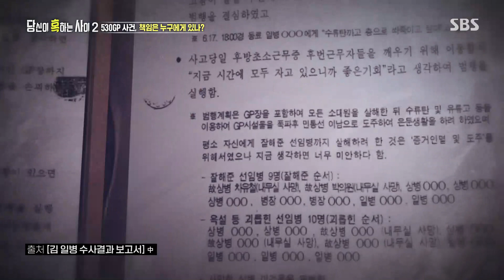상처는 오로지 유가족들에게, 어쩌면 위로가 됐을 수많은 음모론ㅣ당신이 혹하는 사이 시즌2(table2)ㅣSBS Story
530GP 유가족들이 겪은 가슴 아픈 슬픔에 대해 이야기한다.

SBS 목요일 교양 ‘당신이 혹하는 사이 시즌2’